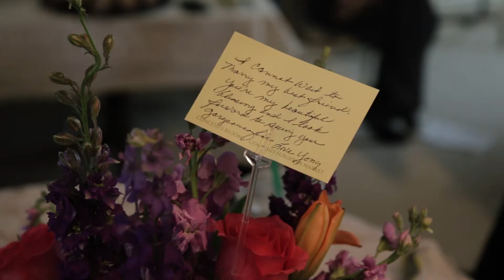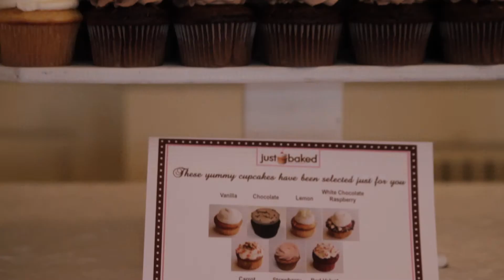Lovett Hall Henry Ford Museum Wedding | Micah & Yong Wedding Film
Ceremony - Beacon Baptist Church, Taylor, MI thebeaconbaptist.com
Reception - Lovett Hall, Dearborn, MI